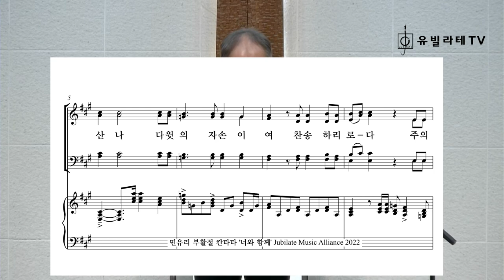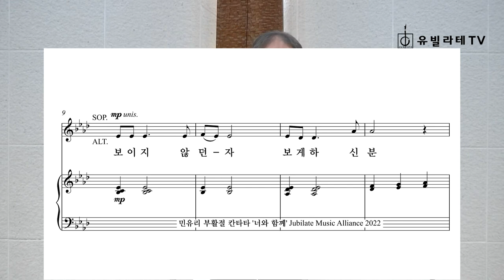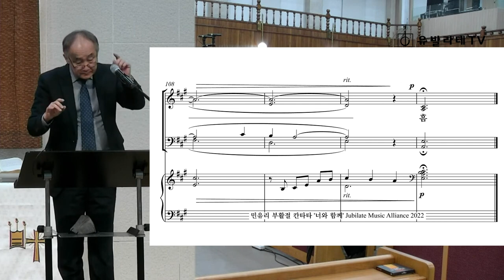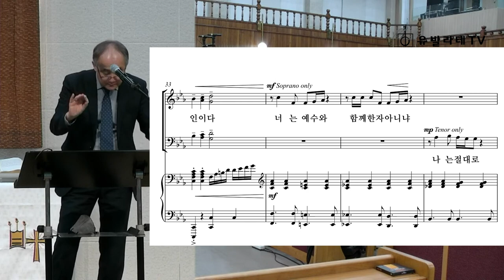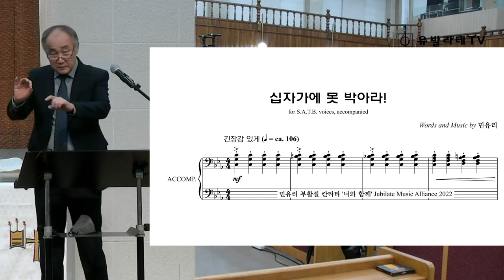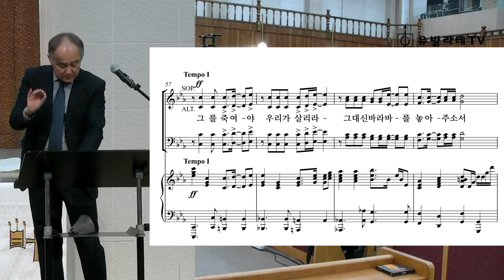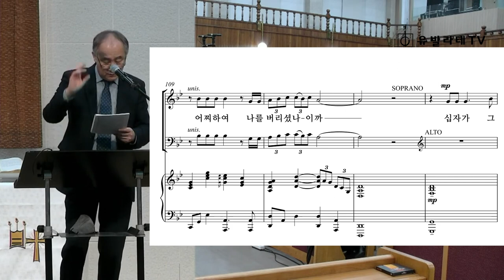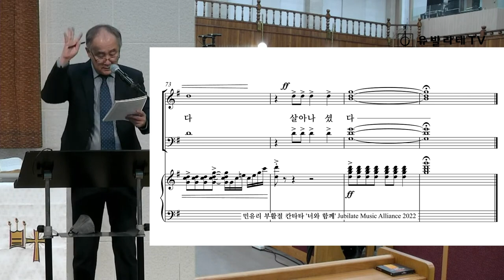[2023 겨울 찬양부흥회] 부활절 칸타타 "너와함께" 리딩세션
[2023 겨울 찬양부흥회]

1월 14일 둘째날, 정남규 교수님 (원주시립합창단 상임지휘자)의
"부활절 칸타타, "너와함께" 리딩세션 실황입니다.

🎶부활절 칸타타 "너와함께" 리딩세션 타임라인🎶

[02:08] 호산나

[15:47] 그분의 말씀

[30:43] 십자가에 못박아라

[46:36] 주의 십자가

[59:49] 주가 살아나셨다